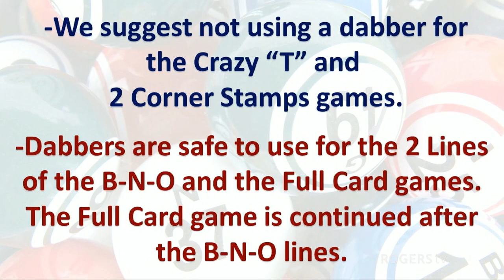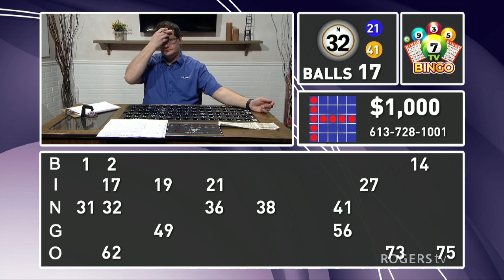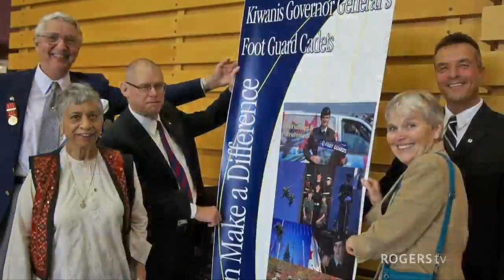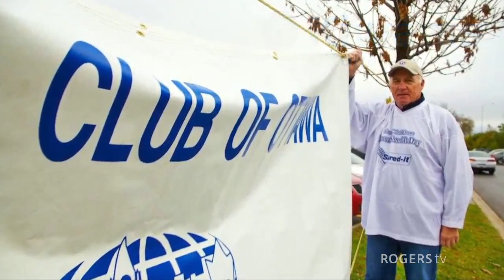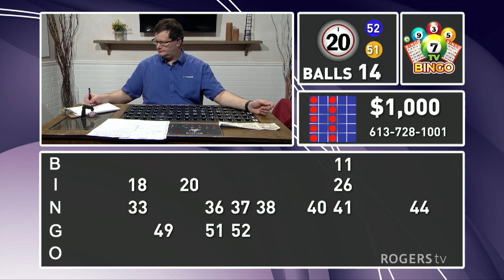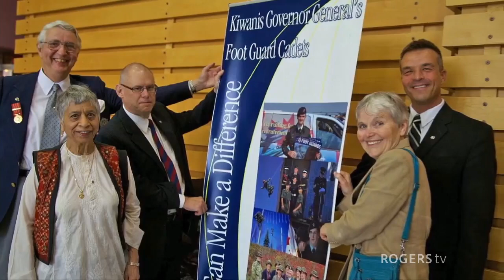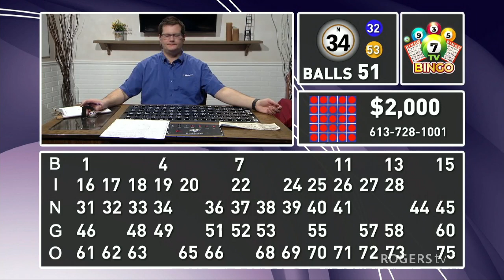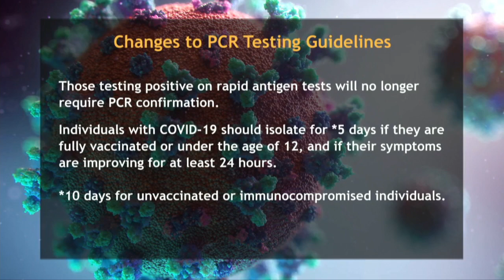Ward Update 2022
Elected civic leaders provide insights and updates on projects and priorities in the City of Ottawa. Moderated by Derick Fage. Ward 9 Councilor Keith Egli